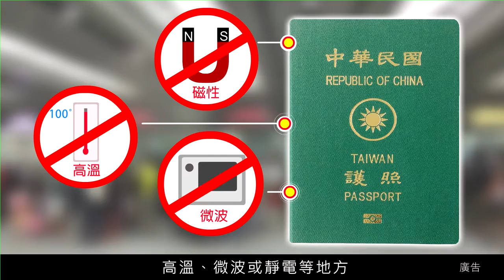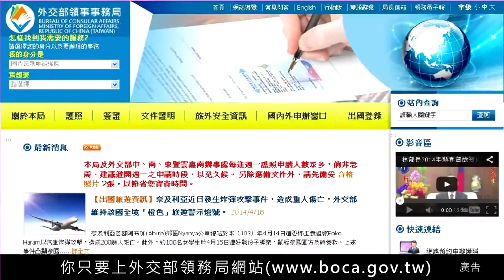晶片護照(國語版-3分鐘)持中華民國護照可享免（落）簽及其他簽證便利待遇前往的國家或地區已達150餘國